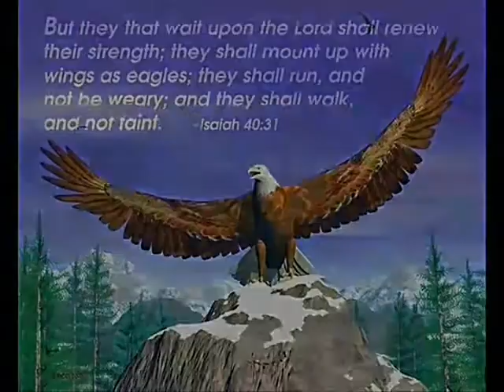Dennis Kucinich - The REAL Defender of the Constitution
Original Score
Dennis Kucinich - Defender of the Constitution - by Cal Jennings

Pictures obtained by permission from members of the Kucinich 2008 website.

Made in honor of Kucinich

MSNBC Live Vote Jun 11, '08 3:09 AM
for everyone
Do you think that there is no support from the people for Kucinich's Articles to Impeach George W. Bush?

I just went to the website to vote.  You KNOW how I voted.  This is what the results said at that time:

Live Vote
 Do you believe President Bush's actions justify impeachment?   * 646882 responses
 Yes, between the secret spying, the deceptions leading to war and more, there is plenty to justify putting him on trial.
89%
 No, like any president, he has made a few missteps, but nothing approaching "high crimes and misdemeanors."
4.1%
 No, the man has done absolutely nothing wrong. Impeachment would just be a political lynching.
4.7%
 I don't know.
2%
Not a scientific survey. Click to learn more. Results may not total 100% due to rounding.

I can't believe that 11% of the people STILL don't support this action.  Perhaps the 11% work for Halliburton, big oil, and other corporate interests who are making a killing off of the war in Iraq and who hope to make even more off the war with Iran?

If people would wake up and realize how big our numbers are against those who want to threaten our freedom and liberty, perhaps they would have the courage to stand up and do something about it! This inhumanity, greed, and madness have gone on far too long now! Come on, PEOPLE!!! MAKE YOUR VOICES HEARD!

Love, Hope, Peace, & Christ Is With Us All,

Cal-el & Crypto